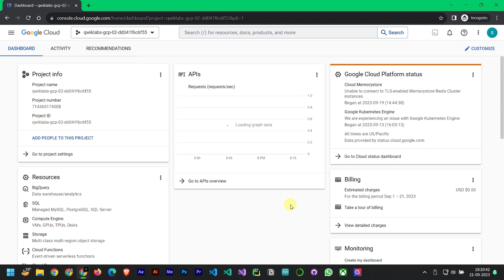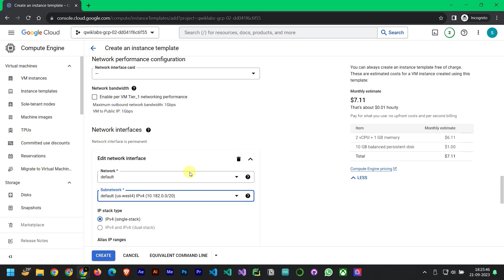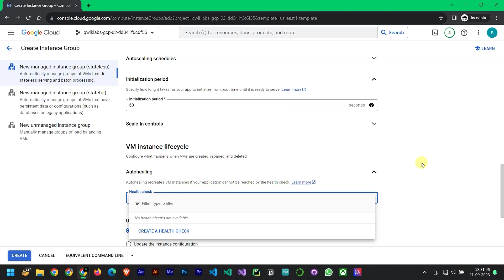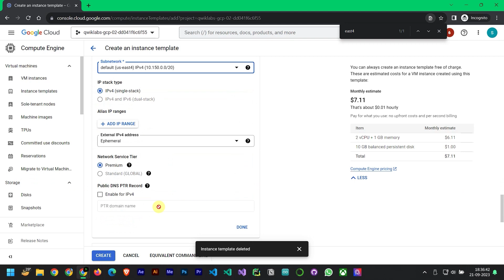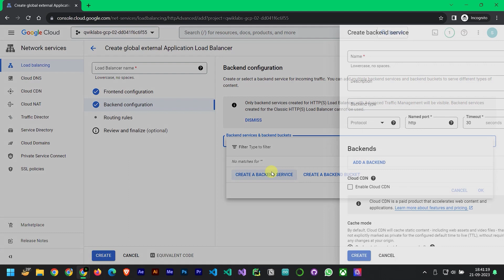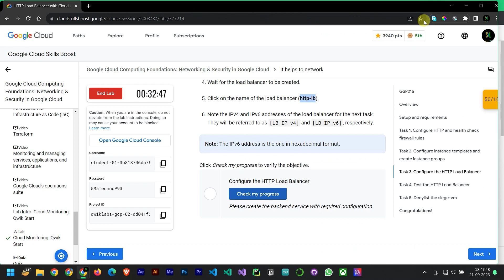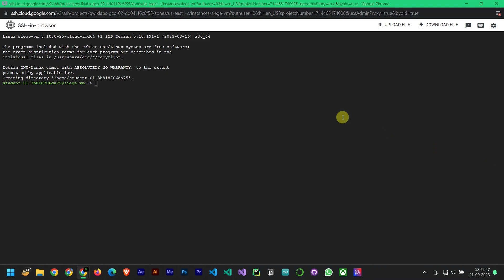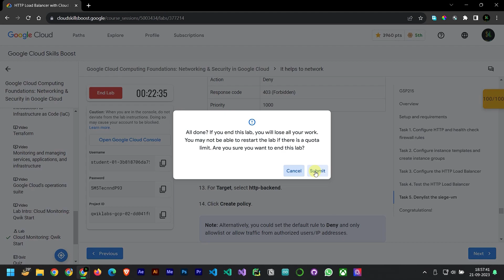Module 7 | Lab 3 | VPC Networks - Controlling Access | Google Cloud Jam